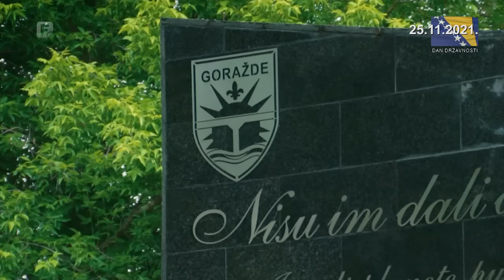Zaim, čovjek s osmijehom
Dokumentarni film “Zaim, čovjek s osmijehom” posvećen je Zaimu Imamoviću, legendarnom komandantu Prve drinske udarne brigade i 14. divizije Armije RBiH, ali i svim braniteljima Goražda.

Ovaj film, čija je autorka Elma Kazagić, ispunjen je brojnim snimcima iz dana odbrane tog grada. Donosi svjedočenja Zaimovih saboraca i prijatelja o komandantu kojeg je vojska voljela, a narod slavio, o oficiru kojeg je i u najtežim trenucima krasila hrabrost i smirenost vođe, o izvrsnom čovjeku koji je ljude dijelio isključivo na dobre i loše, a kojeg će u filmu njegov prijatelj ponajbolje opisati riječima: „Čovjek stećak, čovjek stijena, čovjek heroj, dobar drug“.

S istim emocijama, Goraždani i svi drugi koji su u tom gradu proveli najteže dane, u filmu svjedoče i o neobičnoj snalažljivosti naroda u predugoj opsadi grada u koji se slilo više od 70.000 izbjeglih iz gornjedrinske regije, o podizanju mini centrala na Drini, o ideji da se zbog gladi krene Putem spasa, preko Grepka, o djeci kojima su granate prekinule djetinjstvo, o borcima goraždanskih brigada koji nisu imali ni najosnovnije, ali su grad odbranili.

“Zaim, čovjek s osmijehom” emotivna je priča o komandantu Zaimu, Zlatnom ljiljanu koji je u bitke išao najčešće samo s motorolom i, u konačnici, o njegovom pohodu na Treskavicu u vječitom stremljenju „da se vrati kući, na Drinu“.

Film je rađen u produkciji Udruženja Reakcija i koprodukciji Federalne televizije. O komandantu Zaimu i herojskoj odbrani Goražda govore Ferid Buljubašić, Zaim Žuga, Nedim Alagić Peda, Ismet Hadžić Mutevelija, dr. Vesna Nemec Klisura, Zaim Bešović, Zaimov sin Ernest Imamović i brojni drugi.